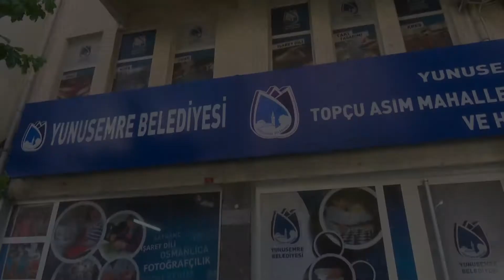Yunusemre Belediyesi Hanımlar Lokali